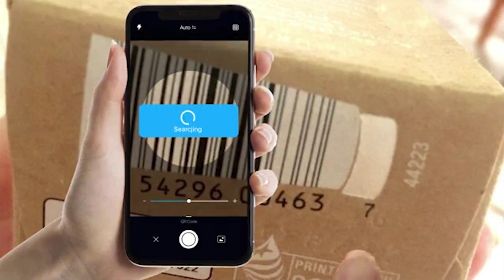QR Code Scanner